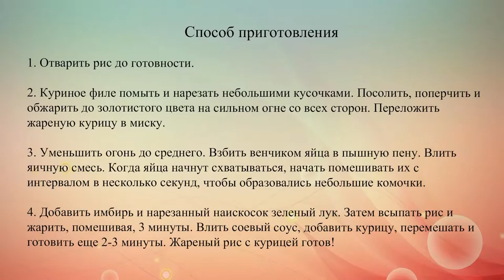Жареный рис с курицей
Рецепт китайского жареного риса с куриным филе, зеленым луком и соевым соусом.